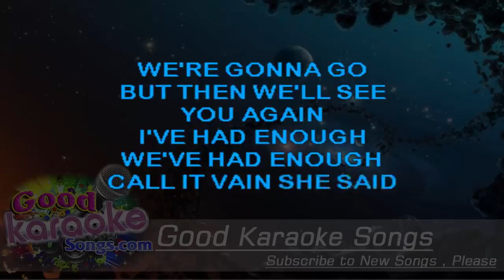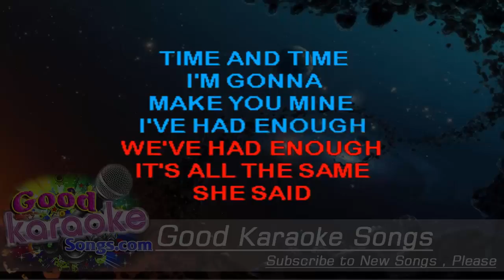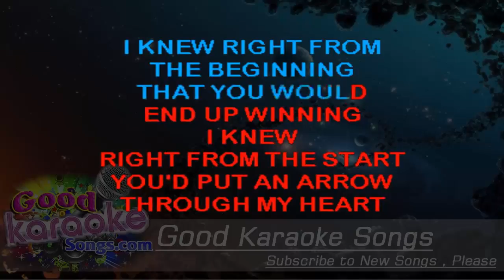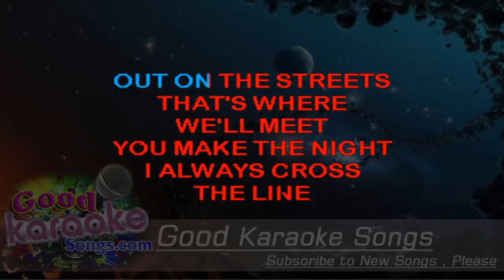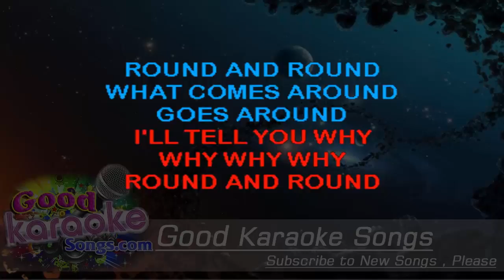Round and Round - Ratt (Lyrics Karaoke) [ goodkaraokesongs.com ]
Round and Round -  Ratt (Lyrics Karaoke)

Out on the streets, that's where we'll meet
You make the night, I always cross the line
Tightened our belts, abuse ourselves
Get in our way, we'll put you on your shelf
Another day, some other way
We're gonna go, but then we'll see you again
I've had enough, we've had enough
Cold in vain, she said

[Pre-chorus:]
I knew right from the beginning
That you would end up winnin'
I knew right from the start
You'd put an arrow through my heart

[Chorus:]
With love we'll find a way just give it time
What comes around goes around

Lookin' at you, lookin' at me
The way you move, you know it's easy to see
The neon light's on me tonight
I've got a way, we're gonna prove it tonight
Like Romeo to Juliet
Time and time, I'm gonna make you mine
It's all the same, she said

[Pre-chorus]

[Chorus]

Yeah!

[Chorus]

With love we'll find a way just give it time, time, time, time
I'll tell you why, why, why, why
Round and round